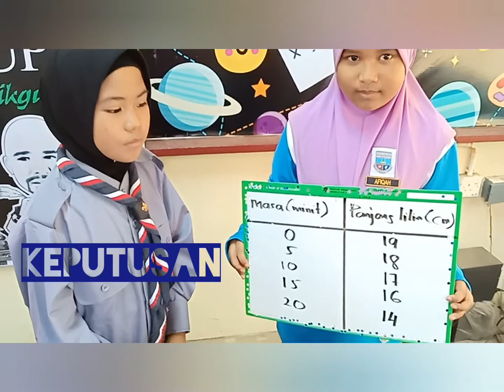EKSPERIMEN PANJANG & PENDEK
Eksperimen untuk mengkaji hubungan antara ruang dan masa menggunakan sebatang lilin